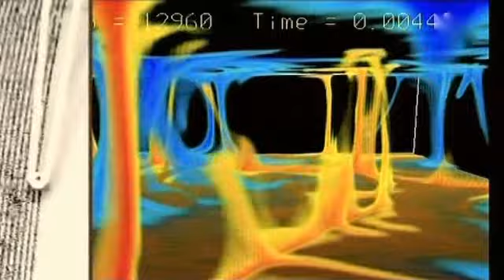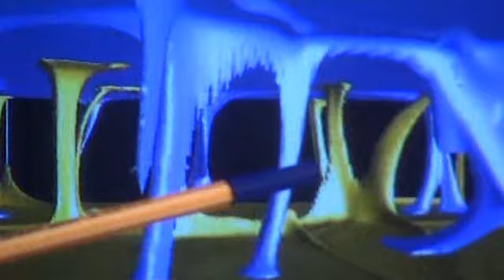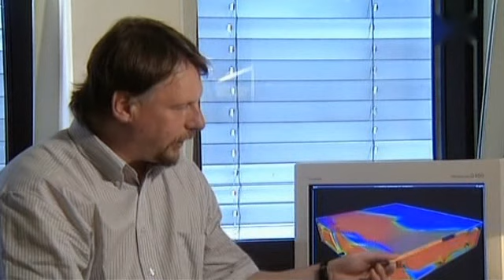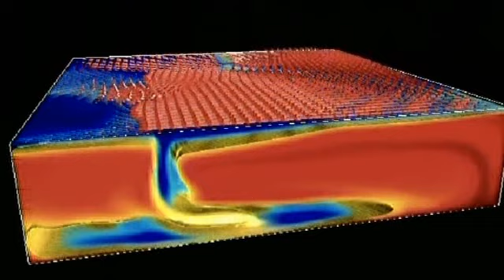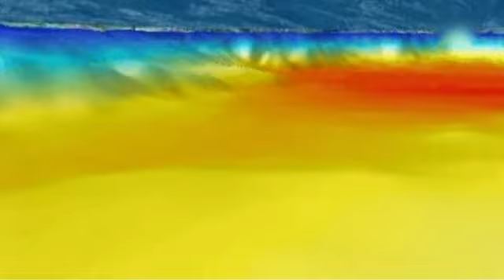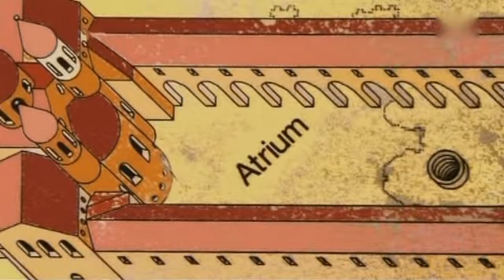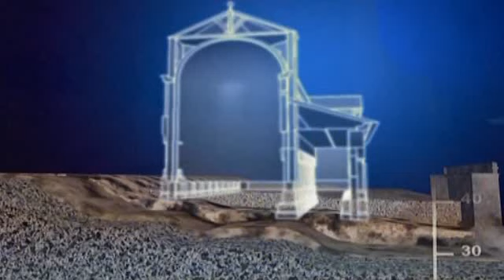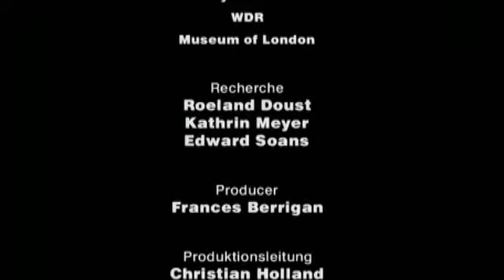Beben in Europa